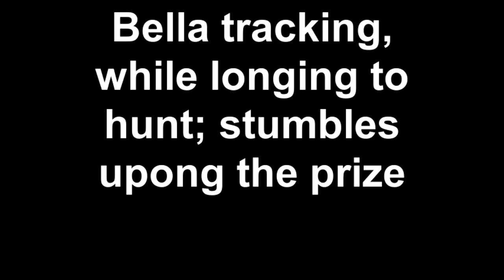Bella tracking, while longing to hunt; stumbles upon the prize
Bella competes in the very first US Working Trial Rally and accidentally finds the final piece of the tracking hides.  She so wanted to get in the brush and do some serious hunting!